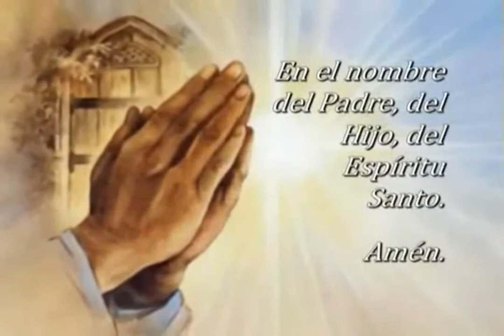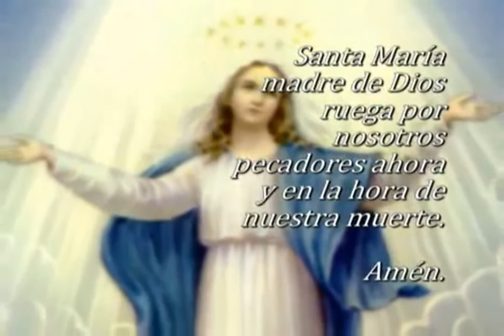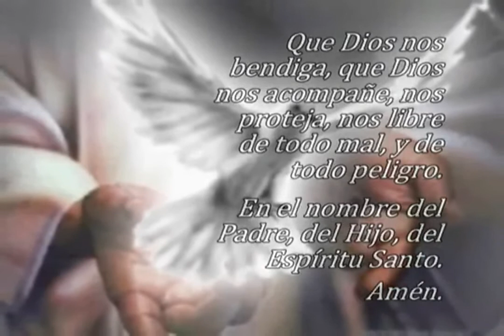Oración El Ángelus, lunes 21 de noviembre 2022